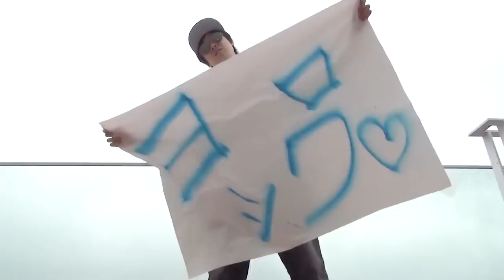デュエルマスターズ デュエラップ！？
. 商品名**デュエルマスターズ(おとこのこむけ)**

カミカミ王子がデュエラップ？！